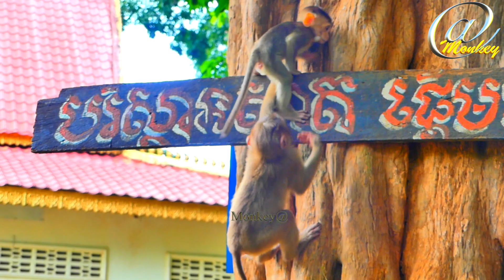Big love..! SARO trying to help his brother SABA so hard to go on the tree.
Welcome to “!! Monkey@”

Monkey@ Channel loves to show you all About Natural Monkey Daily Life, Monkey Lifestyle, Newborn Monkeys, Monkeys giving birth, and Rescued Monkeys. You will spend valuable time watching my channel Videos to learn more about monkeys. You must understand that monkeys look like humans a hundred percent because of how they feed their babies and everything like humans.
Located on PHNOM BROS Mountain in Kampong Cham Province, Cambodia. We hope all visitors to this channel will enjoy my videos and thanks so much for loving all of the monkeys and always being a part of us.

                                  !! Monkey@ all the videos are Copy-right Reversed